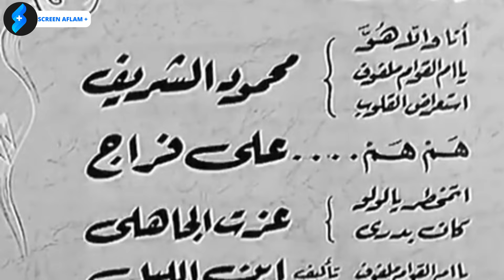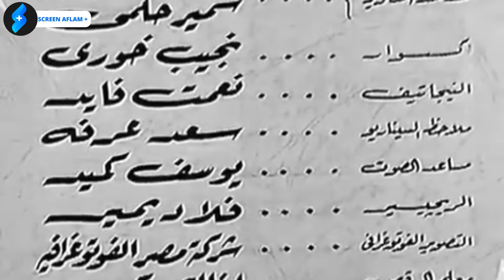أفلام إسماعيل ياسين ومحمد فوزي | فيلم فايق ورايق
يطلق المطرب رايق زوجته الراقصة أشواق لثالث مرة، وبعد فترة يراجع نفسه ويريد أن يعيد أشواق لعصمته، ولكن لابد من وجود محلل لكى يعاود رايق حياته مع أشواق، تطلب أشواق من فايق أن يكون هو المحلل، يتزوج فايق من أشواق، ولكن يرفض أن يطلقها حتى يتزوجها رايق.

ﺇﺧﺮاﺝ: حلمي رفلة (مخرج)  سعد عرفة (ملاحظ السيناريو)
ﺗﺄﻟﻴﻒ: حلمي رفلة (سيناريو وحوار)  أبو السعود الإبياري (قصة وسيناريو وحوار وأغاني)
طاقم العمل: تحية كاريوكا  كارم محمود  إسماعيل يس  سميحة توفيق  زينات صدقي  عبدالوارث عسر